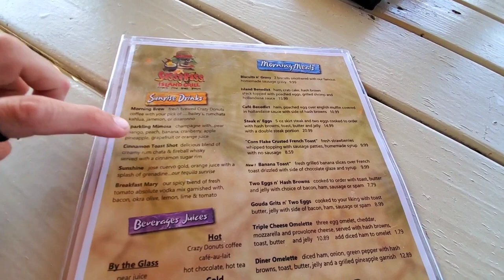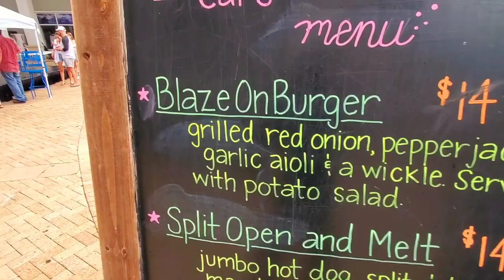Our Trip To See Phish at The Wharf Amphitheater. Orange Beach, Alabama 5/29/22